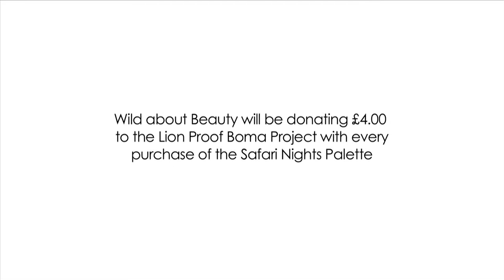Born Free Interview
Louise Redknapp talks about the new Wild about Beauty Safari Nights Palette and her association with Born Free.